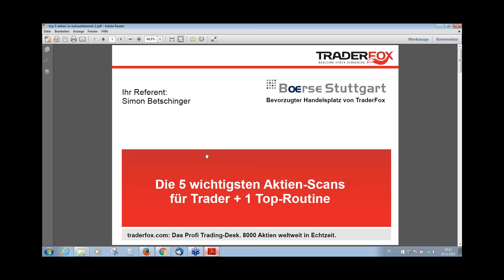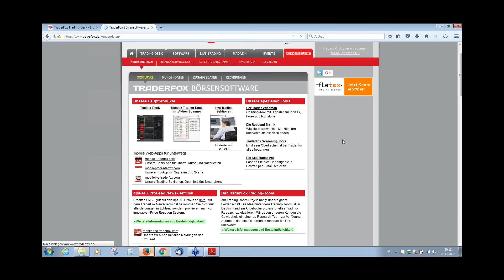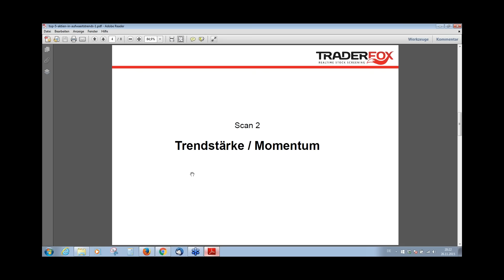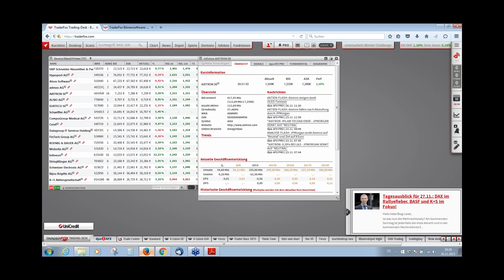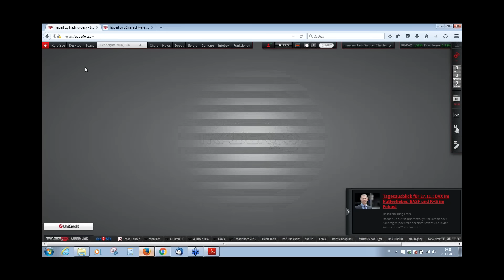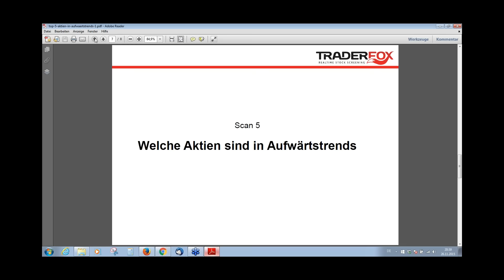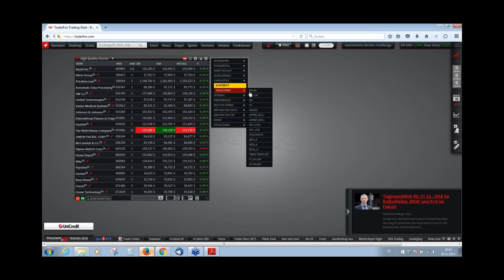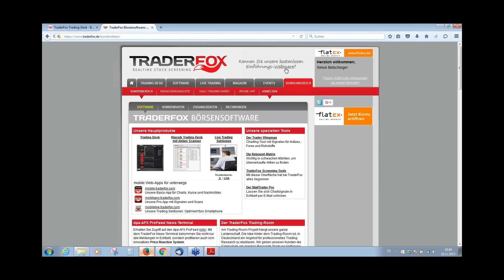Die Top 5 Aktien-Scans für Trader (Webinar-Aufzeichnung)